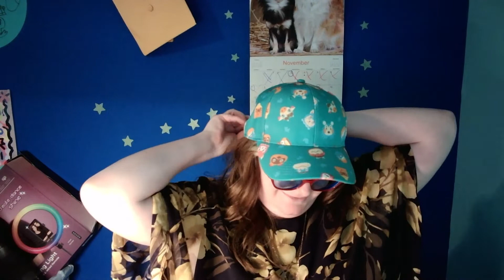Mini Brands Gold Rush